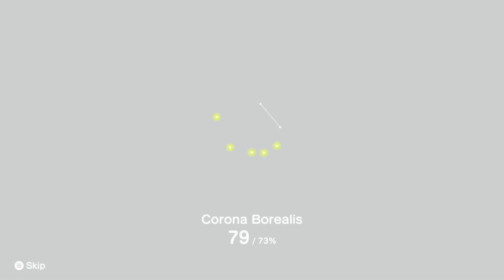Katamari Damacy REROLL - Chapter 15 - Make Corona Borealis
Welcome to Chapter 15 of Jasper's play through of Katamari Damacy REROLL where she completes the level Make Corona Borealis.

The Katamari games have been among our favorite relaxing, yet sometimes stressful, series of games to play. From the old school graphics, the catchy repetitive background music, to the highly entertaining translated dialogue, Katamari Damacy REROLL keeps the nostalgia alive. Once again The King of All Cosmos has destroyed most all of the universe and Jasper will be giving her all to bring the stars and constellations back. The plan is to complete as many of the stars as we can first then do the constellations later. We hope that you will enjoy the soothing sounds and colorful visuals of Jasper's play through of Katamari Damacy REROLL.